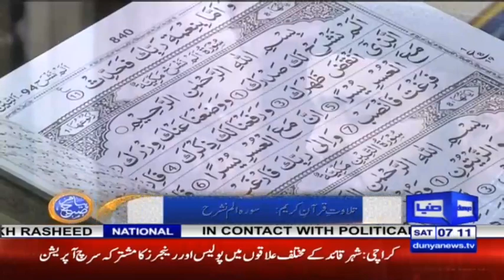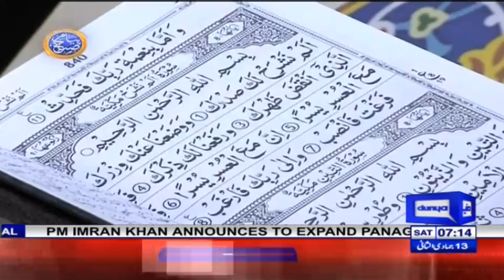Peyam e Subh With Aneeq Ahmed | 8 February 2020 | Dunya News